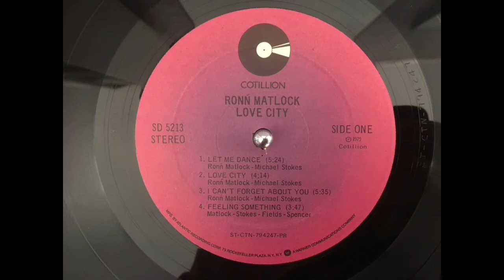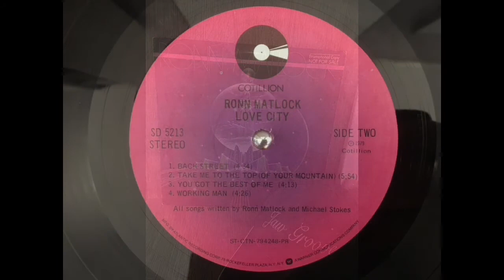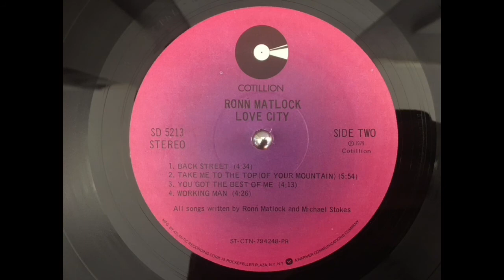RONN MATLOCK - Back street.(1979)